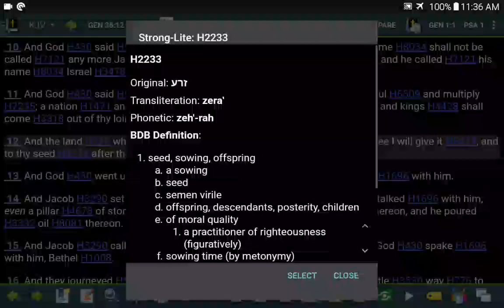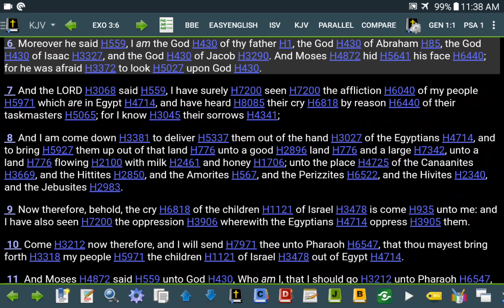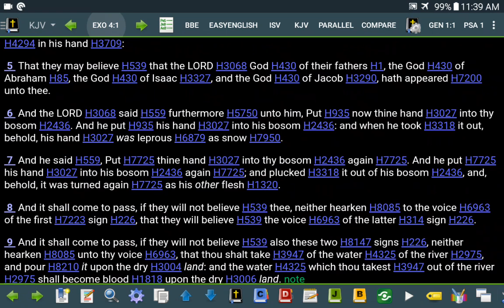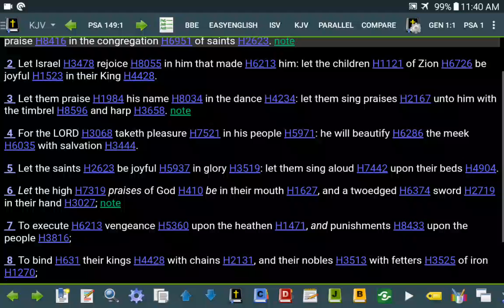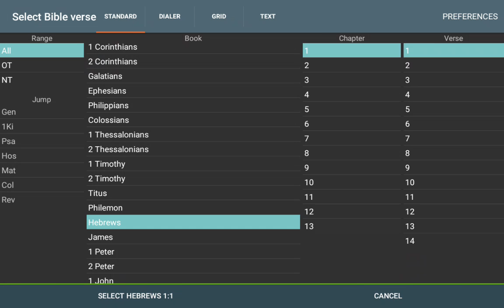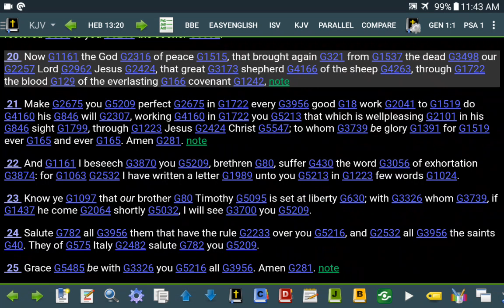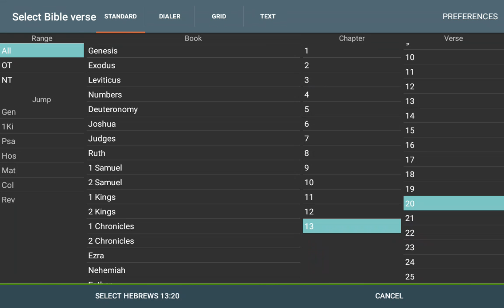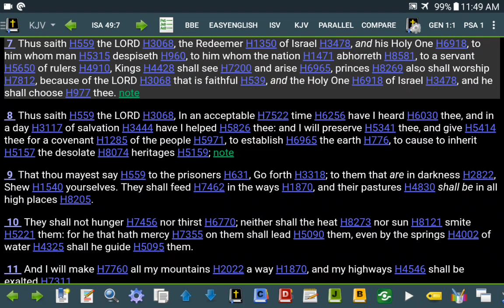This Is Only About The Nation Of Israel